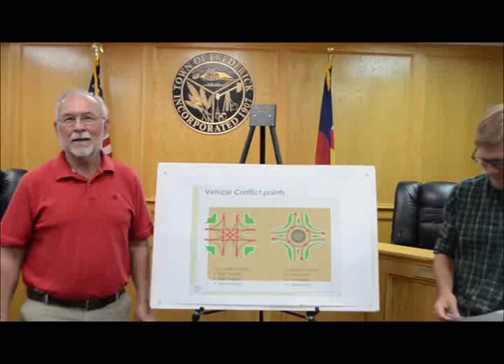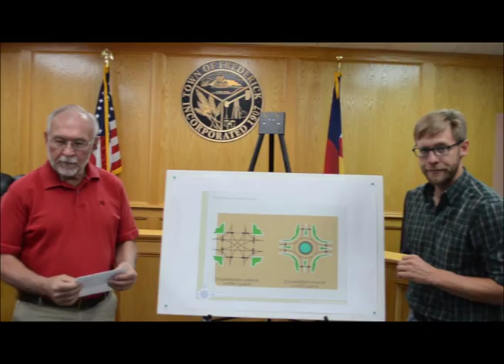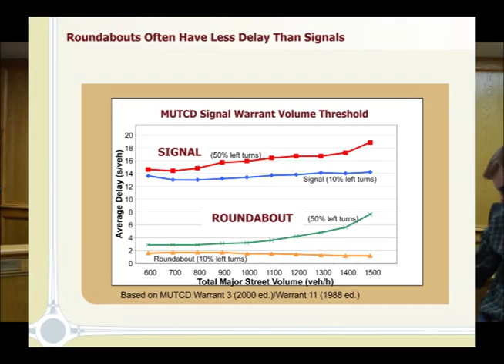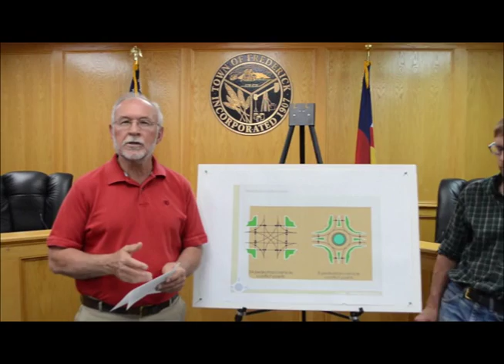Why Roundabouts?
Town of Frederick Engineers Dick Leffler and Steve Stanish explain why a roundabout makes the most sense for the intersection at Colorado Boulevard and 5th Street. Learn why roundabouts are proven safer and more efficient for traffic flow. For more information on all of the Colorado Boulevard improvements, go